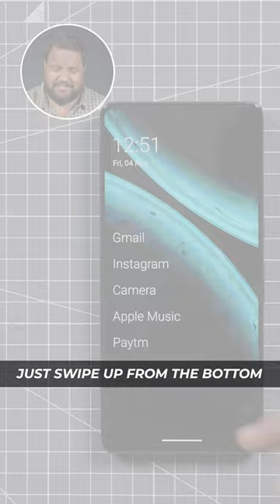Best Android Launcher to Help Reduce Phone Addiction!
We Indians are addicted to our phone a lot. I found a launcher that could help reduce my phone usage. Try oLauncher and let me know what you folks think.